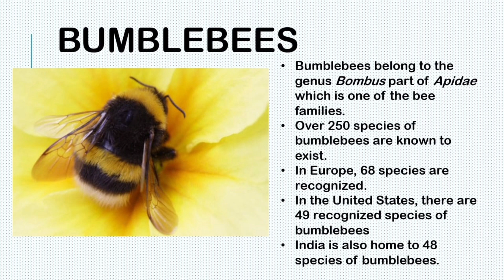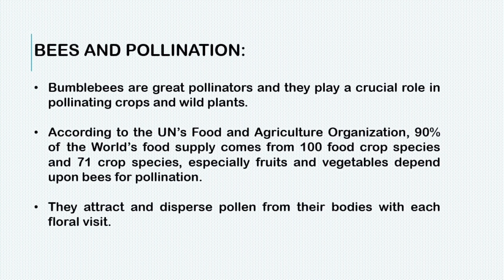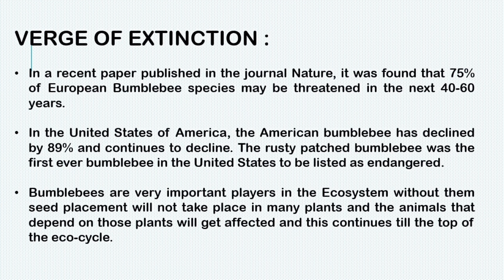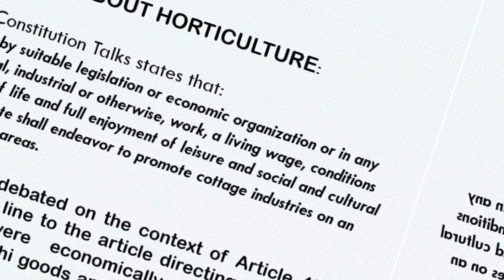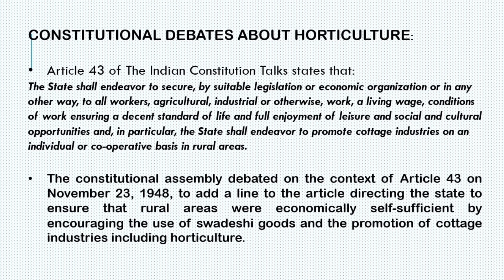Bumblebees: Unsung heroes of the Environment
In this video we discuss on the environmental impact of Bumblebees and its Constitutional value in relation to Rural Development.
Dubbing by S. Bhargavi. BCom LLB (Hons), School of Excellence in Law, TNDALU.